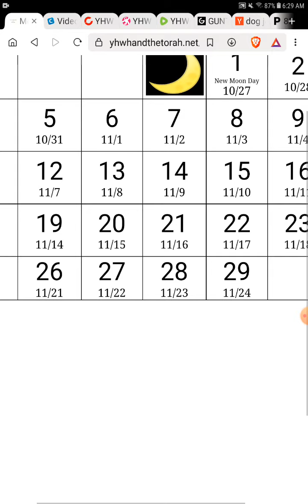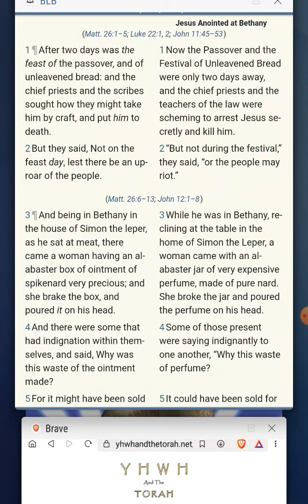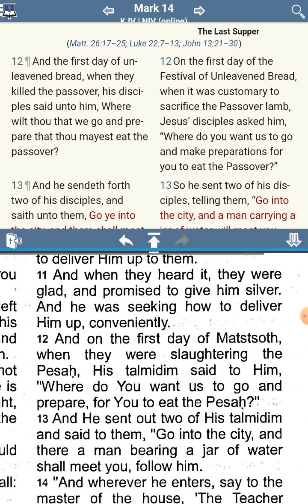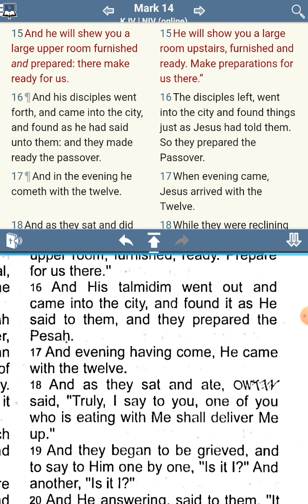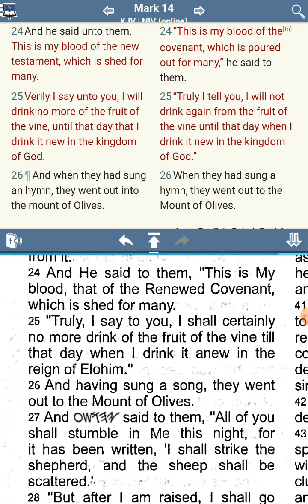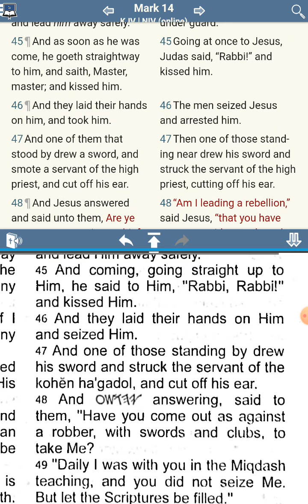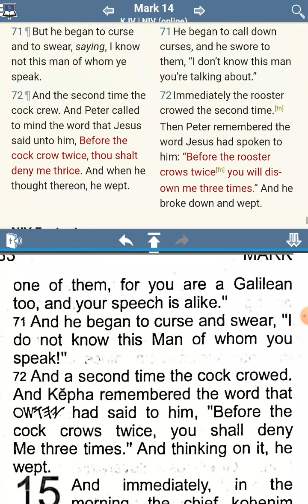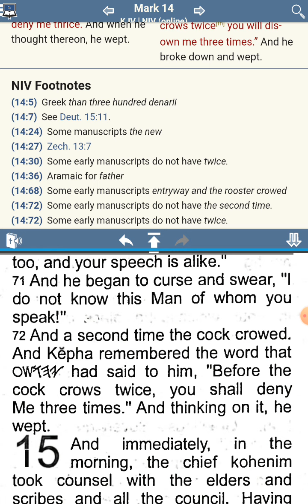The [UNKNOWN] Commandments of Yahushua aka Jesus - No Commandments Found - Matthew 14